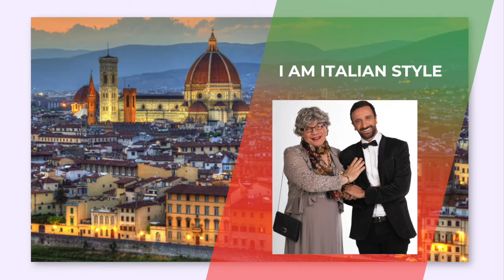I AM ITALIAN STYLE SHOW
Do you want to have a great time enjoying some Italian comedy and some of the most beautiful Italian songs in a warm atmosphere?

Marco Marzocca is a famous autor, comedian and character actor. He has over 25 years of experience in entertainment in Italy.
Leonardo Fiaschi is a great artist, singer and entertainer. He is well-known for his perfect imitations of some of the most famous Italian singers and showbiz people.
Marco and Leonardo are looking forward to offering you a pleasant evening and making you laugh your head off.

You are going to attend a concert made of the most famous traditional Italian songs, presented and interpreted by our singer Leonardo Fiaschi. During the show, he will be repeatedly interrupted by his whole family (all characters interpreted by Marco Marzocca), who ‘loves’ him and follows him and, above all, ‘pursues’ him, with all the comic and funny stereotypes of the traditional Italian family.
You will see poor Leonardo being interrupted by his mother, by his Sicilian grandfather, by his unemployed brother Luigi, who is looking for work in America, by his old school mate Franco Ciafrocchia, who sells pots and amulets, and also by his Neapolitan uncle Chef Gennaro Pummarola. The latter will talk about cooking and his passion for women, trying to get their heart through their stomach or through the seductive power of the wonderful songs of the Neapolitan tradition.

A unique and pleasant live performance during which Italian traditional music and comedy are combined with each other for the first time
A party for the whole family, but not exclusively!

We are ready for Festivals, Theatre, Anniversary, Marriage, or where ever you want….